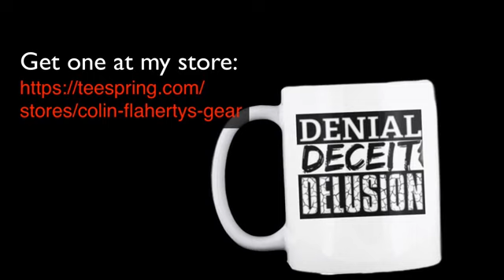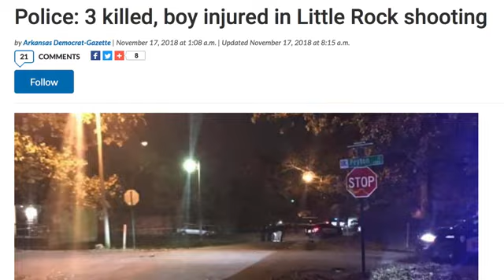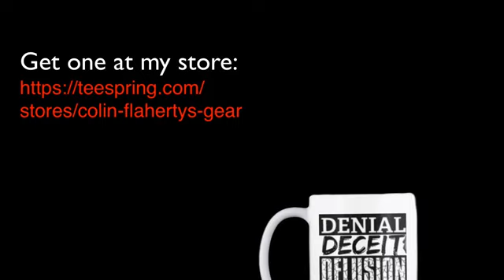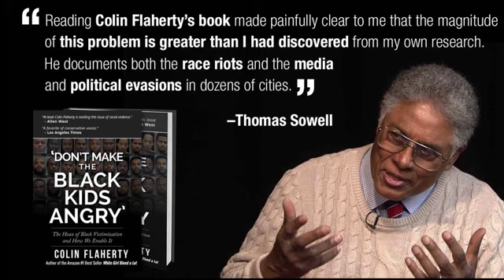Colin Flaherty: Stand Your Ground Laws In Arkansas Black State Senator Deceitful Rant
Colin Flaherty (Author of Don't Make the Black Kids Angry) Commentary Video on Arkansas state senator Stephanie Flowers democrat stance on the debate stand your ground laws NRA and compares that to violence news headlines "Police: 3 killed, boy injured in Little Rock shooting" "Shooting at Little Rock, Arkansas, nightclub leaves 28 injured" "Video shows deadly police shooting in Little Rock"
November 17, 2018 at 1:08 a.m. | Updated November 17, 2018 at 8:15 a.m.
Three people were killed and a youth was injured in a shooting in Little Rock late Friday night, authorities said.

LITTLE ROCK, Ark. -- Police said 28 people were hurt in a shooting early Saturday after a dispute at a downtown Little Rock nightclub. The city's police chief said officers suspect multiple people fired weapons but that the incident was not terror-related.

Little Rock Police said on Twitter that 25 people suffered gunshot wounds and three had unrelated injuries. Police said all were expected to survive.

ARKANSAS (KARK/NBC News) – Police in Little Rock, Arkansas have released video showing a deadly confrontation between a suspected car thief and one of their officers.

Little Rock police say on February 22nd Bradley Blackshire had been pulled over driving a stolen car.